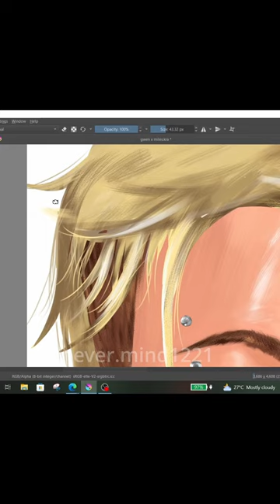Gwen x Miles Across the Spider-Verse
A fan art that I made of Gwen Stacy and Miles Morales from Across the Spider-Verse